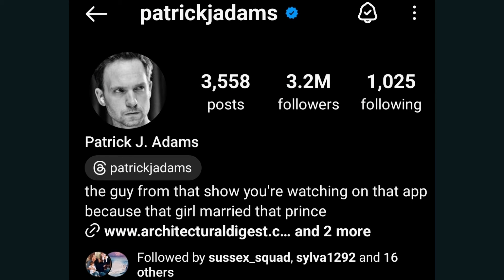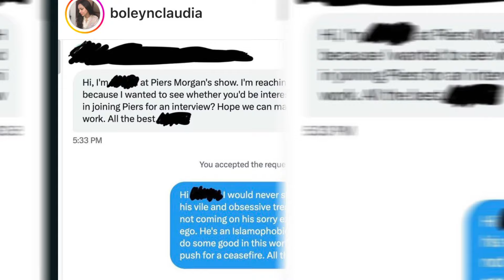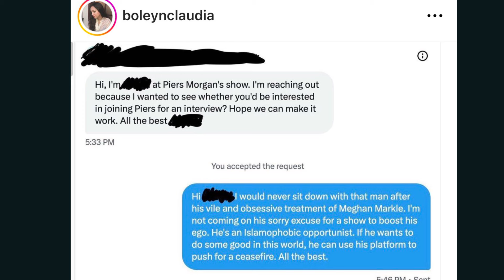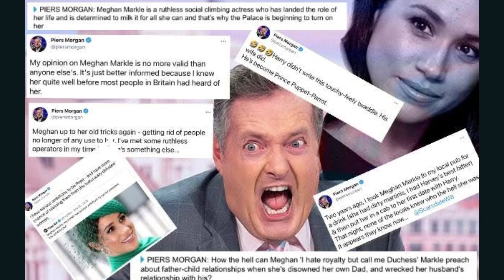How Meghan caused an INTRIGUE for SUITS series - Abigail Spencer || Piers Morgan's EMBARRASSING SNUB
how meghan made suits popular Again